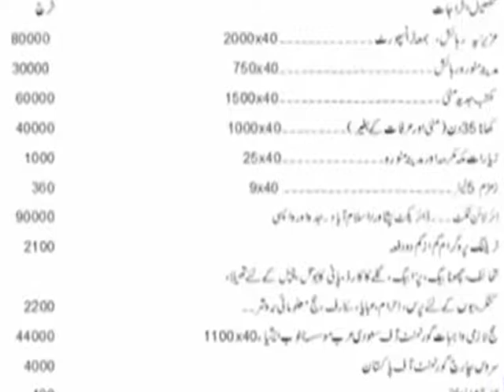pakistani ke lya naya sasta haj